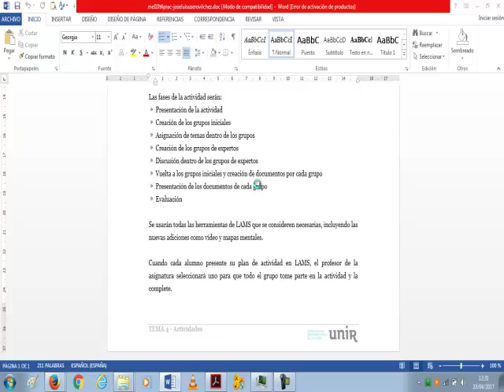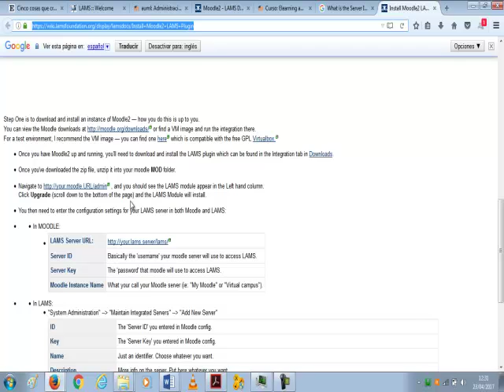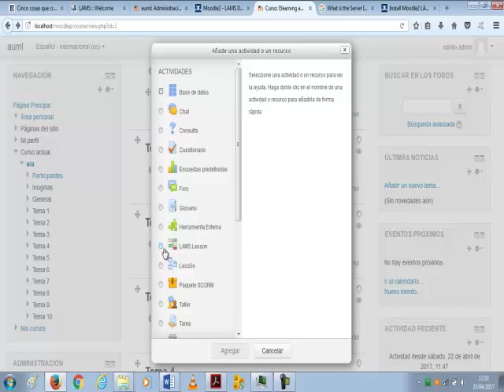LAMS 02 Moodle y LAMS Configuración